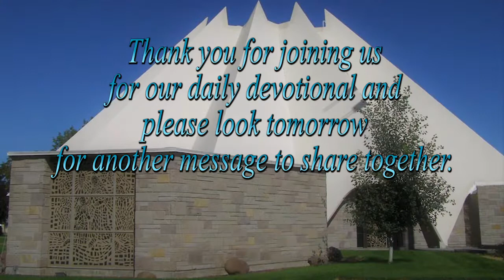RLC 40 Days of Lent, 2020 - Day 34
40 Days of Lent, 2020
Richland Lutheran Church (LCMC)
Richland, Washington
Pastor Steve
When You Don't Know How to Pray